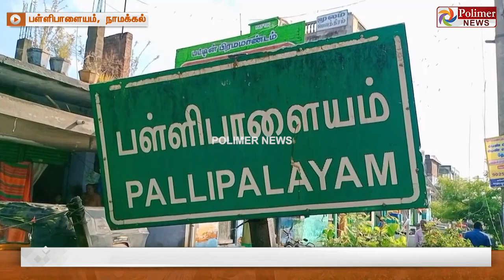ஊழியரை திசைத்திருப்பி ஆடைகளை லாவகமாக திருடிய மூதாட்டி..!